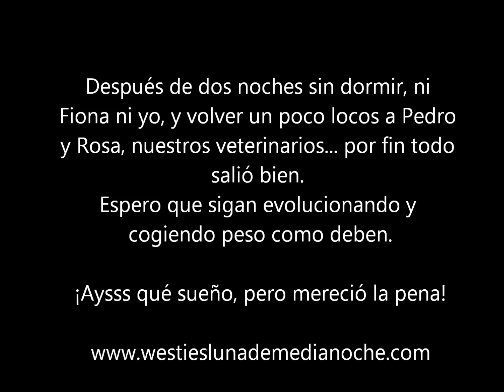Camada N: Fiona y Glen, con unas horas.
Los peques de Fiona y Glen ya han nacido, la madrugada del 15 de febrero de 2013. Tres chicos y dos chicas, gorditos, y con muchas ganas de dar guerra.